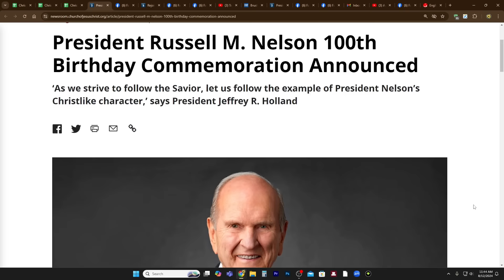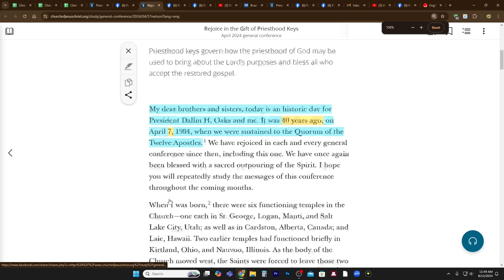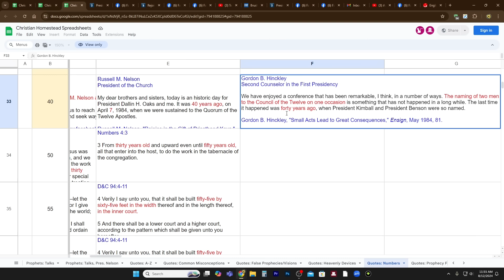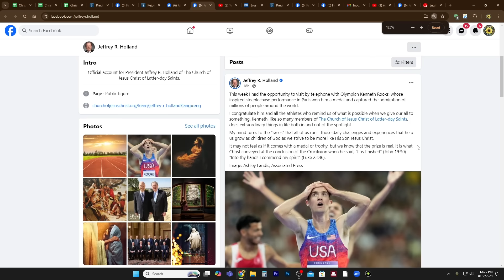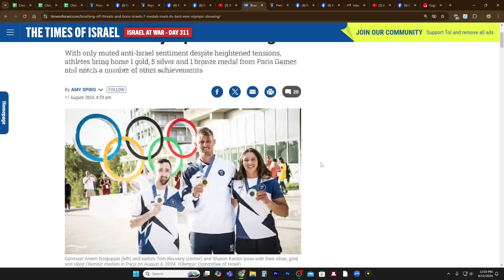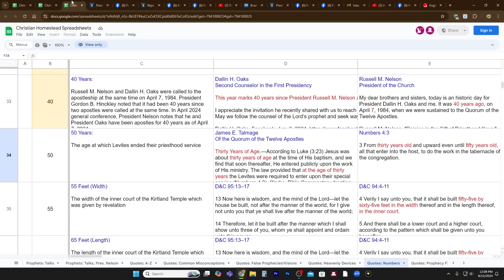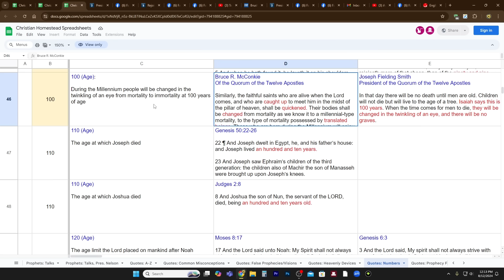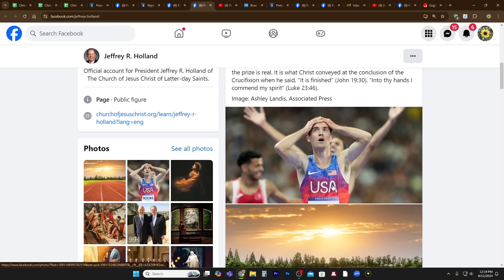President Holland: The End of the Race, "It Is Finished"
President Russell M. Nelson 100th Birthday Commemoration Announced

CHARITIES!
1. Help Fellow Viewers Jim and Lori's Recovery After Tornado

2. Support those affected by the war in Israel

3. Meir Tamari, 32 year old husband and father of two, ages 1 and 2.5, murdered on his way home in the heartland of Israel. Please help his widow and family!
75 Hebrew Words You Need to Understand the Bible (Book)